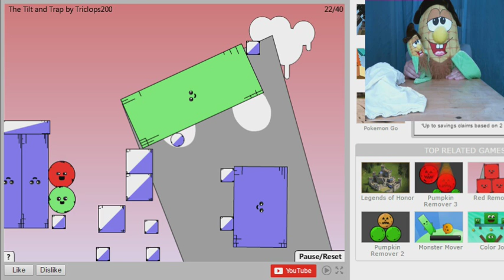HAHAHAHAHA Part 2 - plushplaygames Red Remover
Poor Corna falls asleep before they can finish their levels on Red Remover Player Pack leaving Corny and Comcom to carry on but it is late and they can't stop laughing.
Red Remover Player Pack was played on silvergames.com